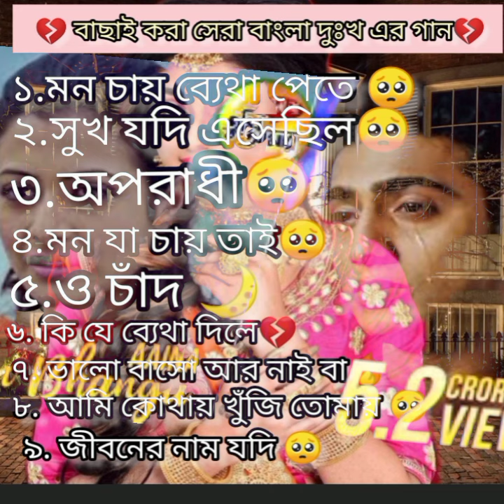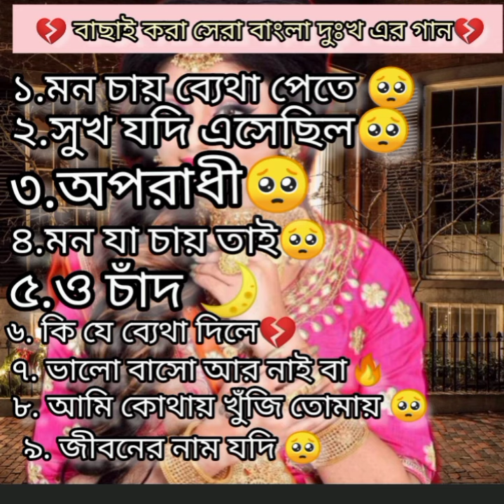🥺 best' bengali sad song 🥺